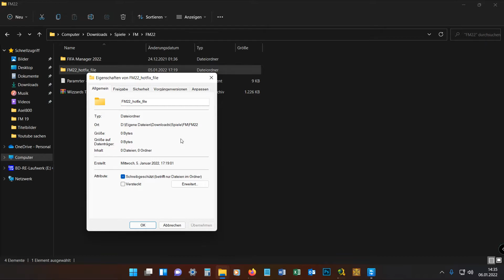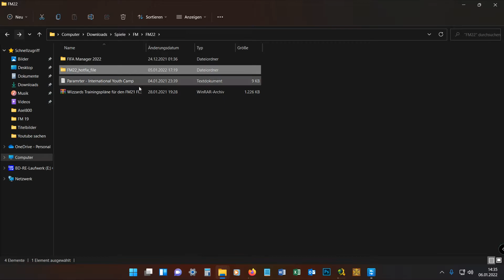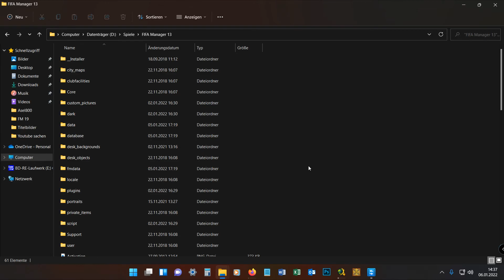FM22 HotFix |► Installation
Hallöchen.

In diesem Video zeige ich euch, wie man den HotFix für den FM 22 richtig installiert.

Hier noch die Links, die man braucht.